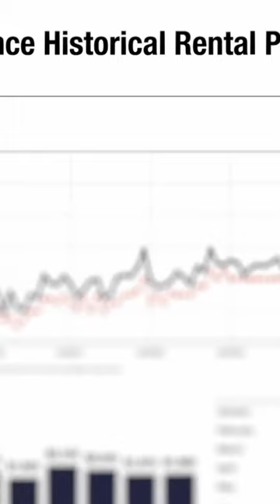Renting In Tucson Arizona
🏡 Ready to find your dream home in Tucson, Arizona? Let seasoned real estate pro Kimberly Mihalka be your guide! Whether you're buying, selling, or investing, Kimberly brings the expertise to make your real estate journey seamless.

🗝️ Unlock the doors to your dream home in Tucson! 🌵

Realty Executives Arizona Territory